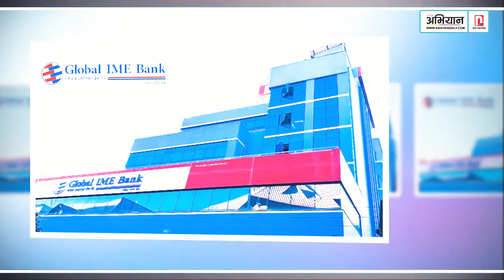ग्लोबल आइएमईका ग्राहकले क्यूआरकोड मार्फत ग्यास किन्दा ५० रुपैयाँ छूट पाउने | अभियान समाचार